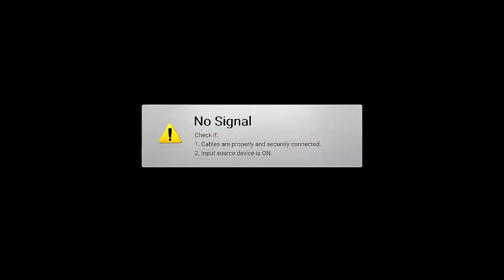＃33【初見】【テイルズオブシンフォニア】最後の戦いの前に世界を巡ったら何か色々イベント起こりすぎた(笑)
‹概要›
現在から4000年をさかのぼるはるかな昔、世界は邪悪な闇の種族ディザイアンが起こした古代戦争のさなかにあった。勇者ミトスは聖地カーラーンで女神マーテルと契約を結び、ディザイアンを封印し戦争を終結させ、世界を救った。

時は流れ、封印されたはずのディザイアンが再び現れ、シルヴァラントに恐怖をもたらす。ディザイアンは人間を支配し、拉致した人間を収容する「人間牧場」と呼ばれる生体実験施設を各地に造営するなど、おぞましい所業を繰り広げていた。ディザイアンの支配と世界の衰亡に喘ぐ人々は、「神子」の登場を心待ちにしていた。

物語の舞台は、伝説と共にあるマーテル教会聖堂に近い集落、神託の村イセリアから始まる。ある日、学校でロイドは幼馴染の少女コレットに神託が降りたことを知った。コレットは、マナの搾取により衰退しつつあるシルヴァラントを救うため、神子として世界再生の旅を始めることになる。

‹ご挨拶›
Hello!　I’m Terion and I'm a gameliver. 諸事情により小声での配信です(´;ω;｀)

2019年9月から実況させていただいております。

投稿動画数は1000本超えましたが中々登録者様が増えませぬ(´;ω;｀)

諸事情で状況次第でプレー動画のみになってしまうかもしれません(´;ω;｀)
様子見ながら配信しておりますのでよろしくお願いいたします。

小声配信の音声バランスが未だに確立しておりませぬ(^^;)

スペック
ＣＰＵ　corei7-3630QM（古っ！）
メモリ　　　8ＧＢ

画質：1280*720
AI　 AG03
MIC SM58